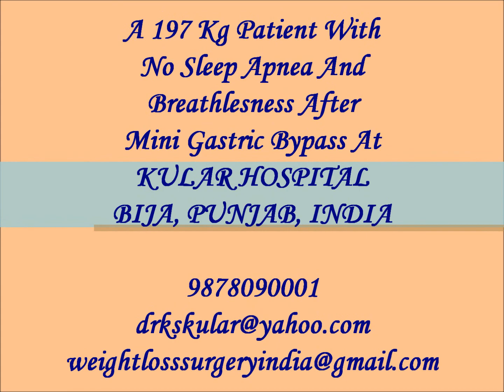Best Bariatric surgery|Punjab|India| mini gastric bypass , safe weight loss surgery